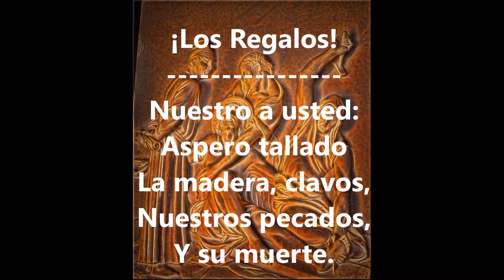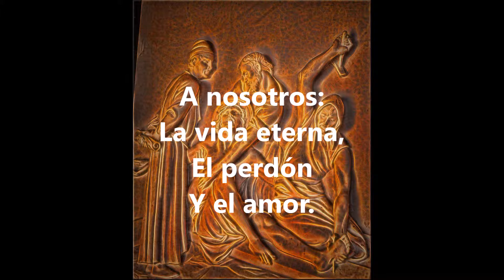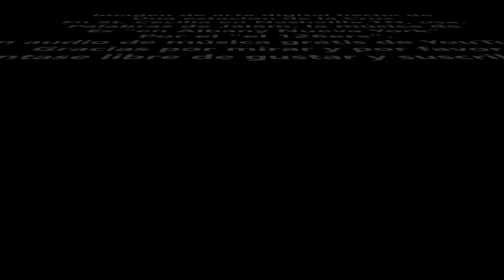¡Los Regalos!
Hola def video corto sobre el amor y el sacrificio que Jesucristo ha hecho para la humanidad a pesar de nuestras carencias. El vídeo incluye una imagen de arte digital original y se configura en una partitura musical.